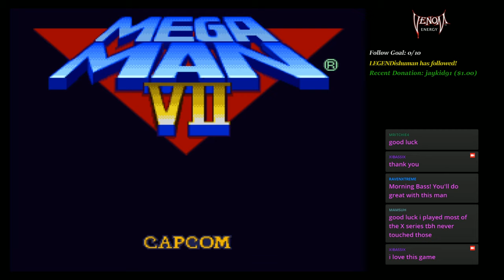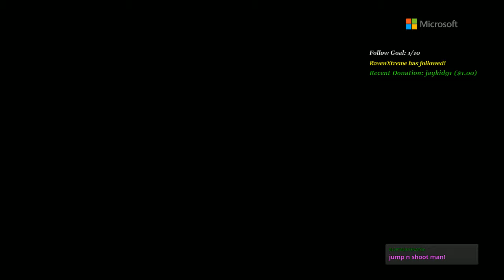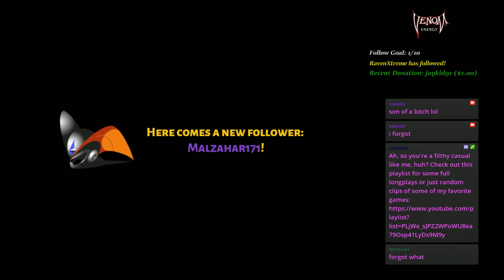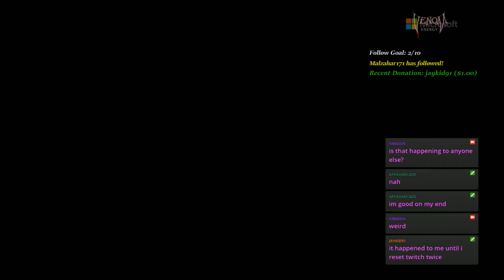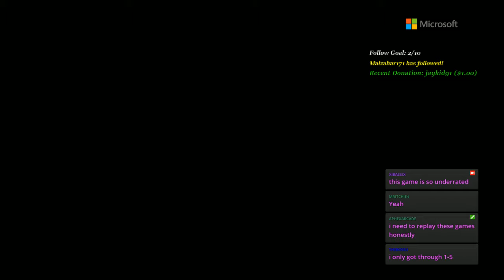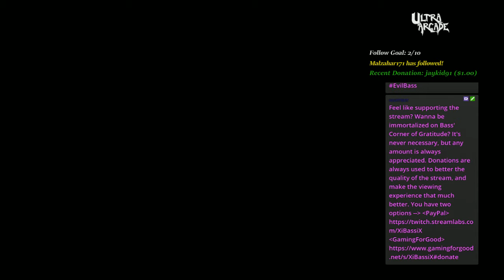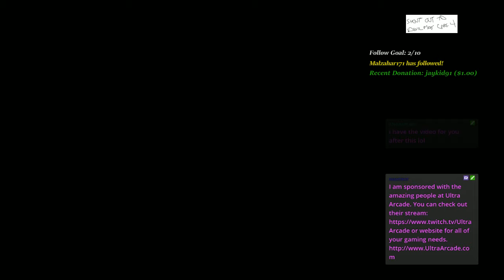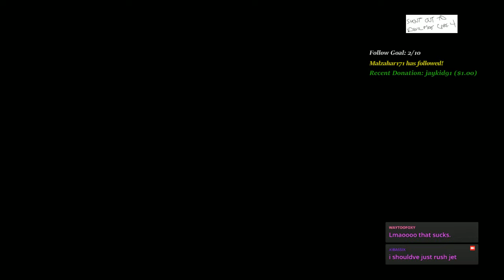Mega Man 7 - 100% Walkthrough Longplay 9.25.16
After 10 long years, I finally revisit the game that gave birth to Bass.